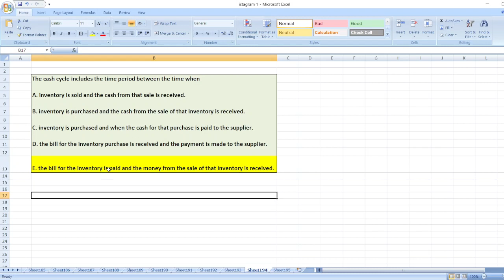The cash cycle includes the time period between the time whenA. inventory is sold and the cash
Or

The cash cycle includes the time period between the time when

A. inventory is sold and the cash from that sale is received.

B. inventory is purchased and the cash from the sale of that inventory is received.

C. inventory is purchased and when the cash for that purchase is paid to the supplier.

D. the bill for the inventory purchase is received and the payment is made to the supplier.

E. the bill for the inventory is paid and the money from the sale of that inventory is received.